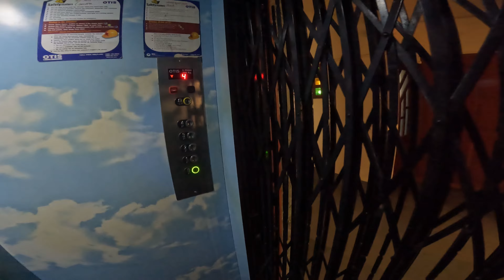Sunset over Lake Lakhota in Jamnagar | India Darshan Ep 97 | The Rustic Wanderer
In Episode 97 of the India Darshan travel series, I embarked on a delightful road trip from Rajkot to Jamnagar, covering a distance of approximately 100 kilometers. The journey commenced with a serene start as I indulged in a quick roadside breakfast, savoring some fresh bananas to fuel my adventure. Along the way, I encountered the majestic Gir cows, and sharing some banana peels with them formed an unexpected bond, adding a touch of warmth to the trip.

Upon reaching Jamnagar, my accommodation for the stay was the cozy Hotel President situated at Teen Batti. Despite being nestled amidst a bustling market, the hotel offered convenient access to key attractions such as Lake Lakhota and the renowned Hanuman temple, which were on my itinerary for the upcoming exploration.

Lake Lakhota and the Hanuman temple hold significant prominence as two of the most iconic tourist destinations in Jamnagar. However, locals mentioned that while the town boasts a coastal setting, civilian access to the waterfront is restricted due to military regulations. Despite this limitation, I remained eager to explore the charm and culture that Jamnagar had to offer.

In the next vlog, I plan to delve deeper into the heart of Jamnagar, seeking out fun activities, and discovering hidden gems in the bustling streets. Join me as I uncover the essence of this coastal town, and stay tuned for an exciting adventure before we continue our journey to the next captivating destination on our Gujarat road trip.